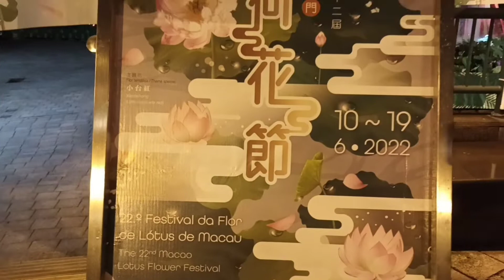MACAU LOTUS FLOWER FESTIVAL |June 19,2022 |NIGHT VIEW TAIPA MACAU